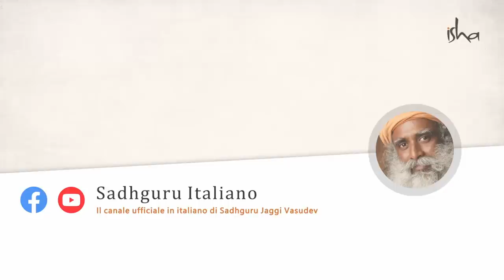Non limitare le grandiose possibilità della vita | Sadhguru Italiano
Dalle formiche e dai vermi agli ingegneri informatici e ai medici, ogni creatura sulla terra si guadagna da vivere. Eppure, lamenta Sadhguru, nonostante il nostro vasto intelletto, l'umanità ha investito tutta la sua coscienza in quello che potrebbe essere solo un piccolo aspetto della vita. Piuttosto che limitare le nostre possibilità, è il momento di ingegnarci per realizzare il nostro pieno potenziale umano.